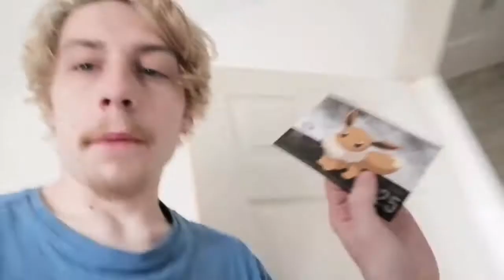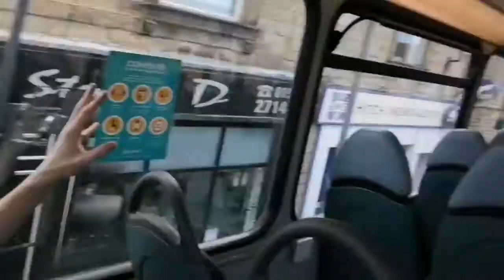Evies Happy To Have Me Home! - The Story Of Teapot!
Welcome Back to The Story Of Teapot as today I wake up to a phone call from work asking me to come in early so when I got home Evie was extra excited to see me!

If You Enjoyed Make Sure You Like And

I hope you enjoy your stay and hopefully i'll you again tomorrow as I upload daily!